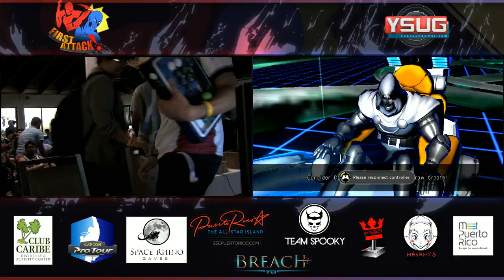UMvC3 Flocker vs GG ChrisG - Puerto Rico First Attack Tournament